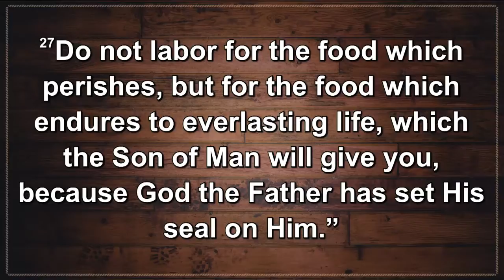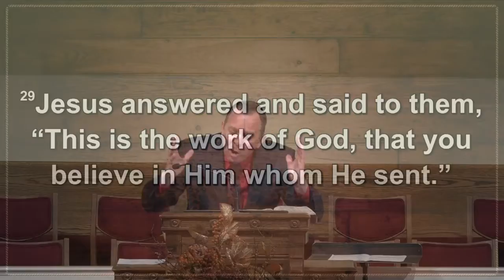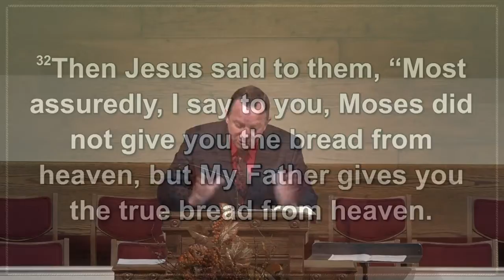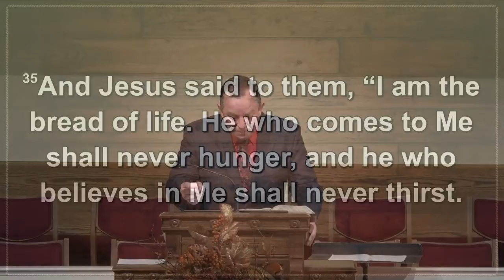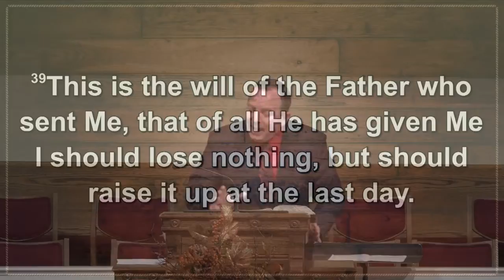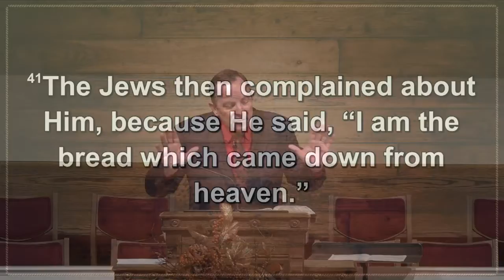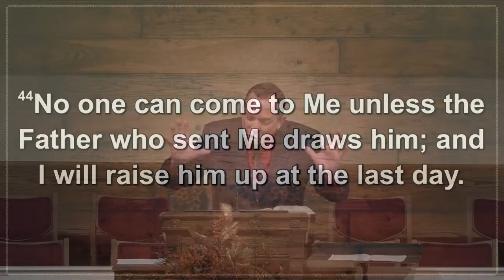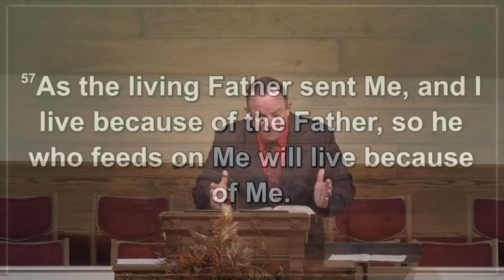11-13-16 Morning Service